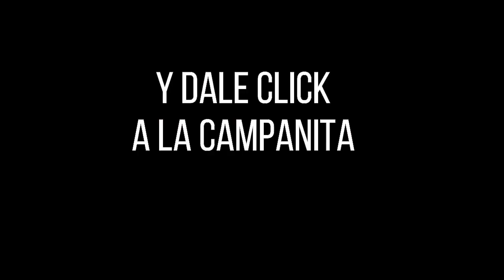Lotería de BOGOTÁ Resultado JUEVES 05 DE MAYO 2022 ✅🥇🔥💰 PREMIO MAYOR Y PREMIOS SECOS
Hola buenas noches, te presentamos los resultados de las loterías y chances en Colombia, vamos con el Resultado para la Lotería de BOGOTÁ del JUEVES 05 DE MAYO de 2022.